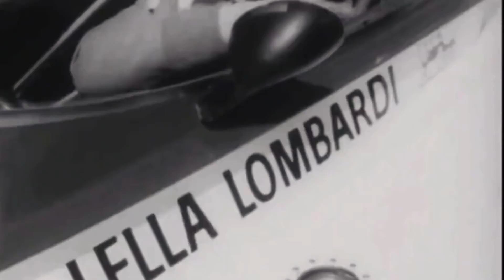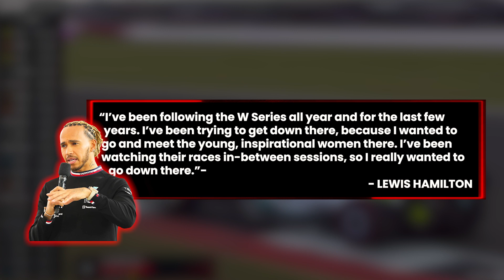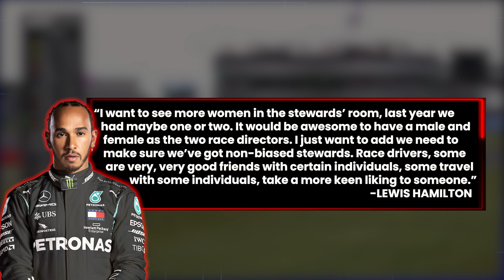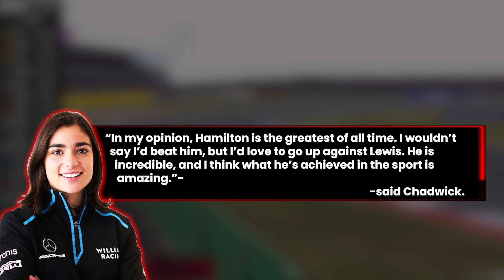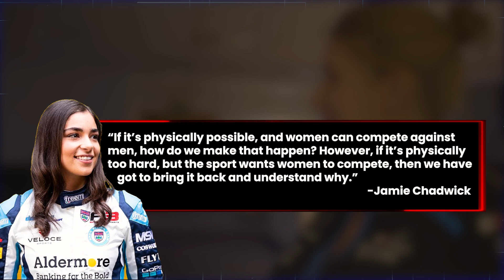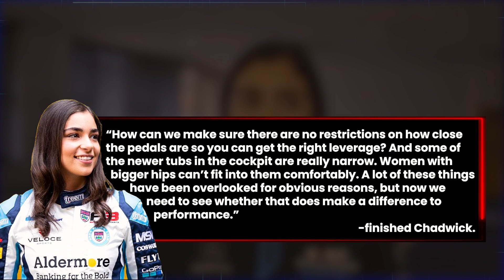The Jamie CHADWICK F1 ISSUE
If there is one thing that the F1 sport is missing, that must be women. People seem to be stuck in the past, where women weren’t allowed to live without any limitations, let alone race cars for a living. The last event that we saw a woman entering an F1 car was with Toto Wolff’s wife, Susie Wolff, as she ran in Free Practice training with Williams in 2014. The sport is in a very long drought when it comes to women competing professionally, more precisely, since 1976, which is an issue that needs to be addressed immediately! But with such great athletes, how would women compete in the same machinery? We know that they are capable of racing and winning in other categories, but Formula One is a whole different category that we are talking about. Now, we are close to seeing another woman in the sport, such is the case with Jamie Chadwick, who is absolutely destroying the Formula W competition. But is this achievable? And if it is, what does it mean for the F1 sport?

About F1 VIRAL
🎥 Videos about F1, TECH, NEWS, RACERS and more!
🎨 Written, voiced and produced by F1 Viral